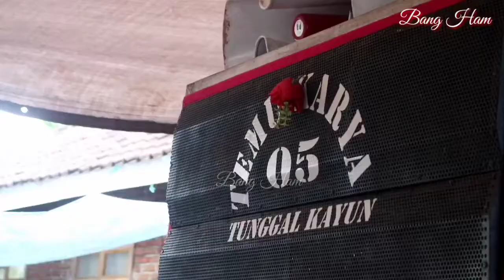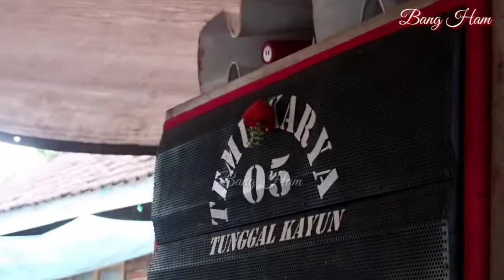MUSTAMIN TEMU KARYA 05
LAGU SASAK TEMU KARYA